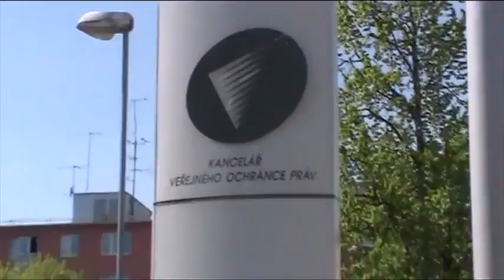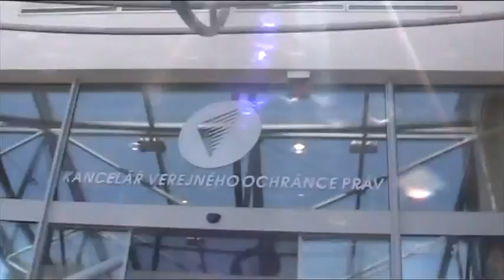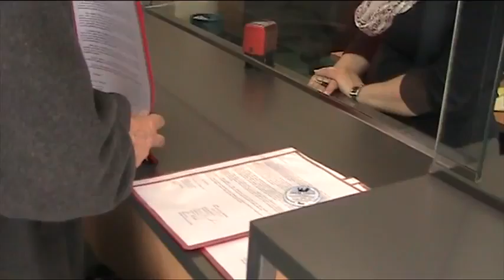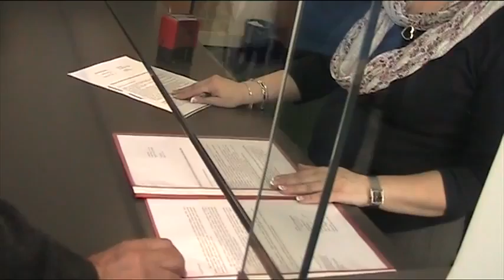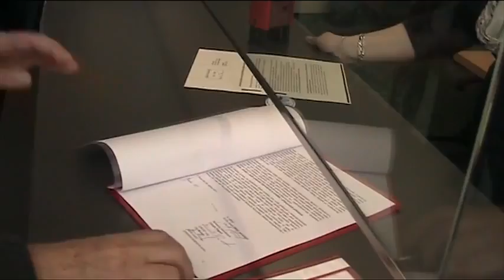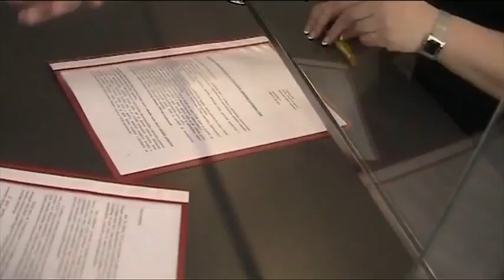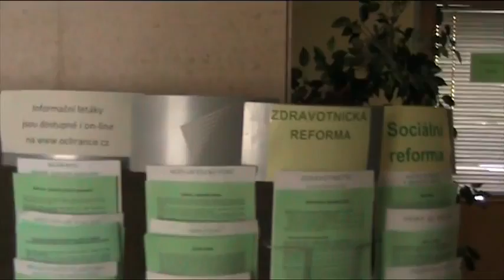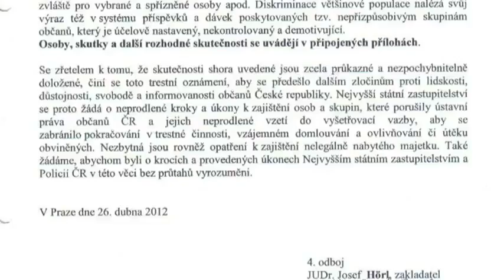SKDE - Předání trestního oznámení Ombudsmanovi ČR v Brně 26.4.2012